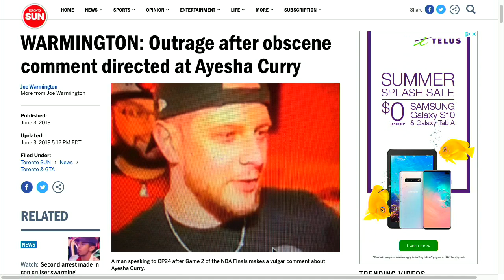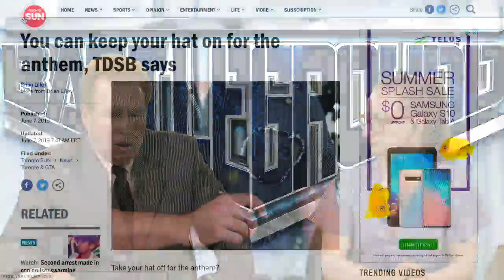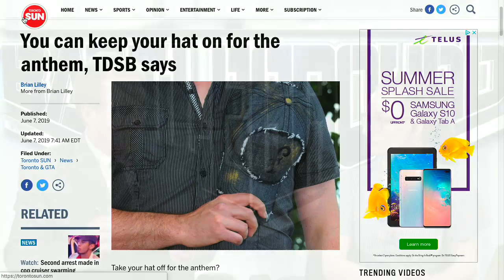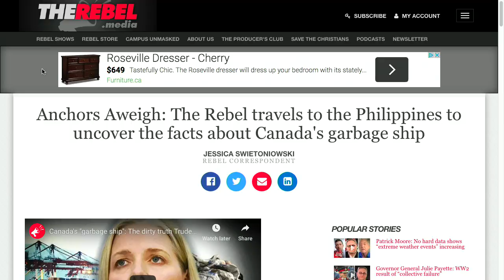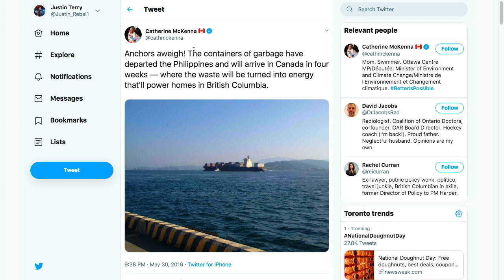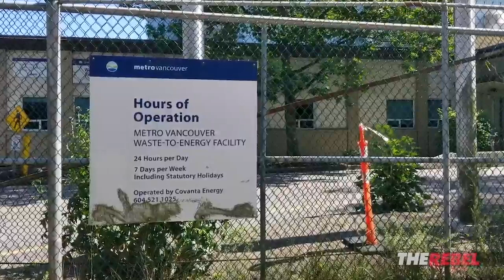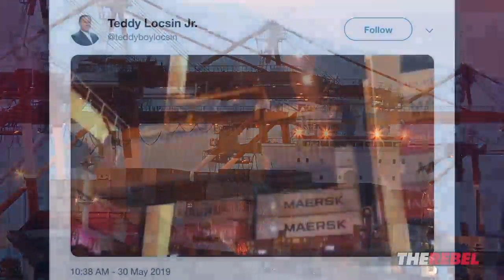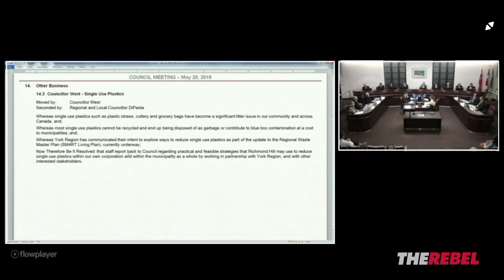DAVID and JESSICA live chat! Post your comments & questions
Have your say: For $2 to $4.99 you can comment 50 characters.

But for $5-$9.99 you have 150 characters and your comment is pinned to the top of the comment stream for 2 minutes – so Ezra won’t miss it.